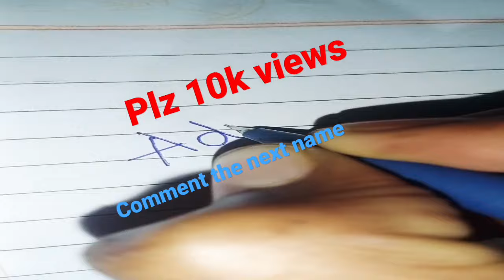comment the text name